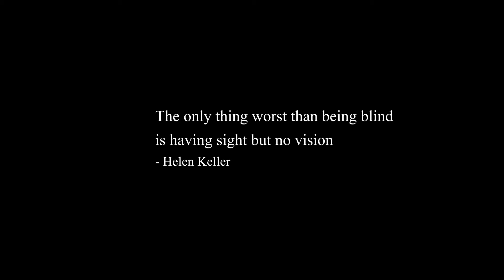Late Night out (ft Jean Luc Remy)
Ces images sont filmées sur un DSLR, handheld avec pour seules sources de lumière, les lampadaires et la lune et les écrans d'une camera.

Nous testions un profil log test mise en plage pour filmer en faible luminosité en gardant une gamme dynamique large pour recupére un maximum de détails.

Une autre version du profil log a été mise en place par la suite qui donne un resultat encore meilleur.